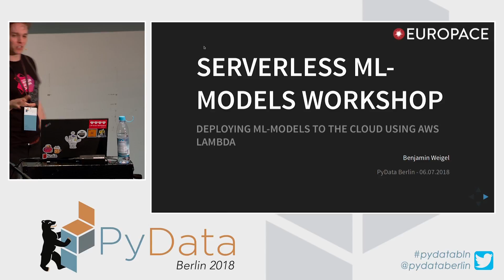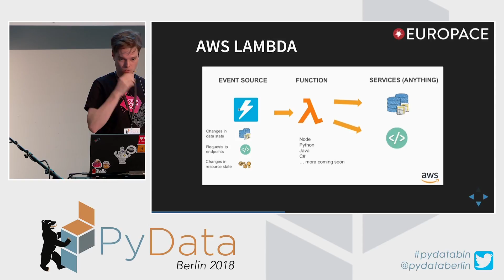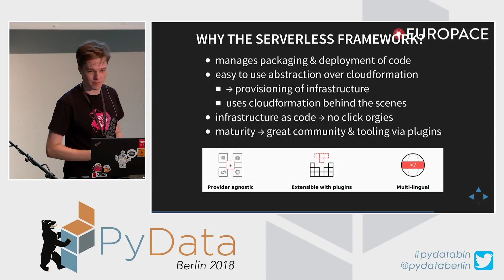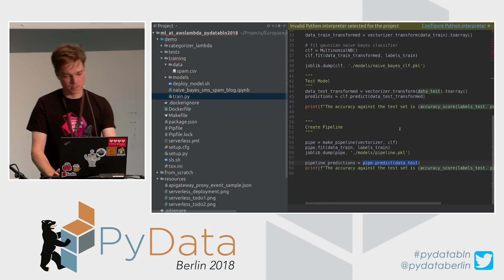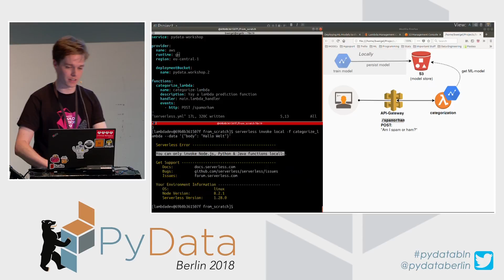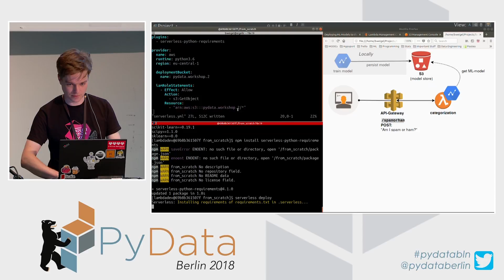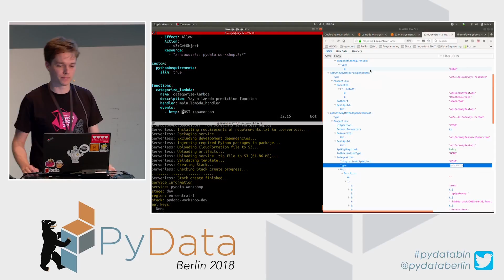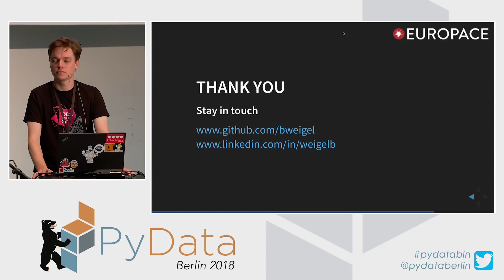Deploying a machine learning model to the cloud using AWS Lambda - Dr. Benjamin Weigel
PyData Berlin 2018

Take your machine learning model out of your desk drawer and show its benefit to the world through a simple API using AWS Lambda and API gateway. This tutorial will bridge the gap between having a machine learning model (e.g. in your Jupyter notebooks) and taking it to a level where others can benefit from it (i.e. through an API).

00:10 Help us add time stamps or captions to this video! See the description for details.